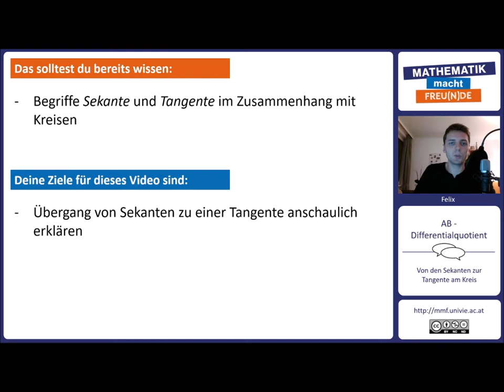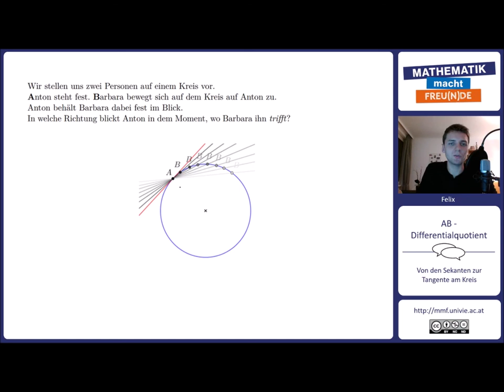Von den Sekanten zur Tangente am Kreis